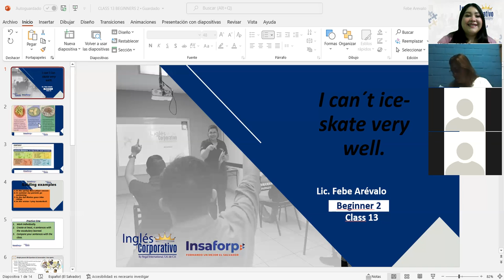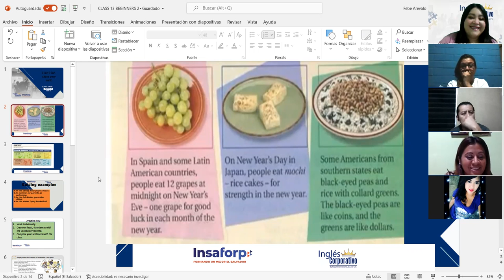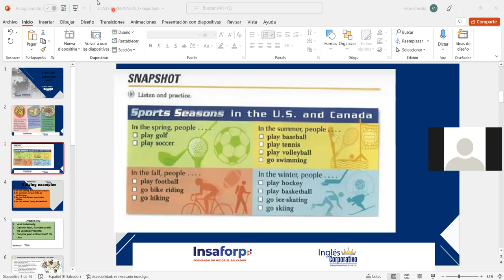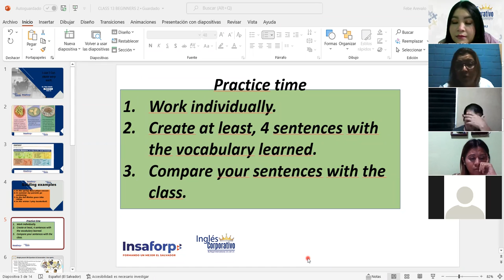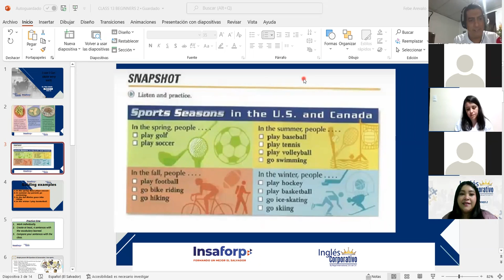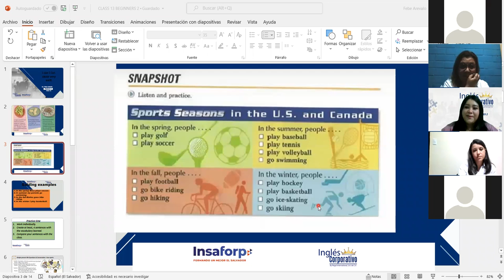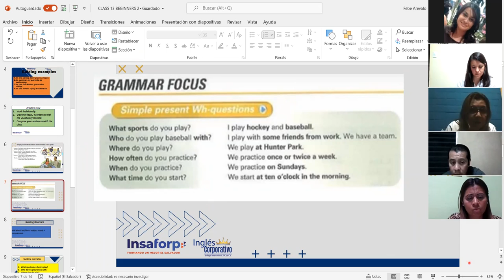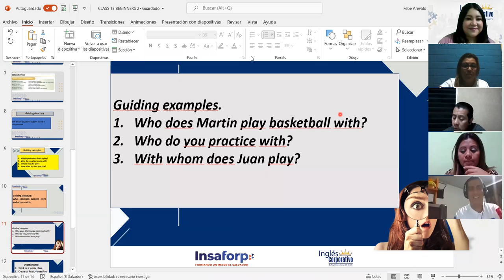Ingles Corporativo-Sports and seasons vocabulary. Class#13, day#13.